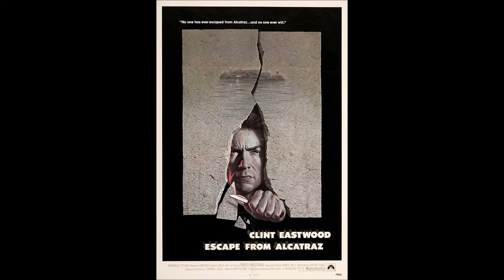Escape From Alcatraz Soundtrack - Main Theme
Main Theme from Clint Eastwood's Escape from Alcatraz. Composed by Jerry Fielding. Soundtrack from Intrada